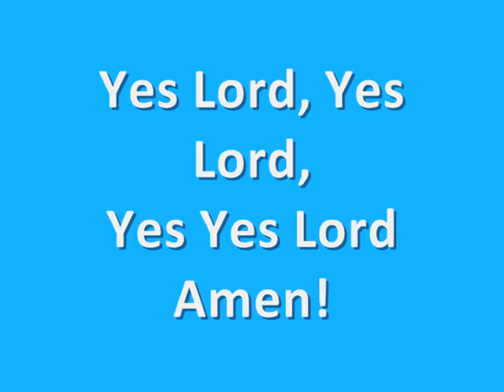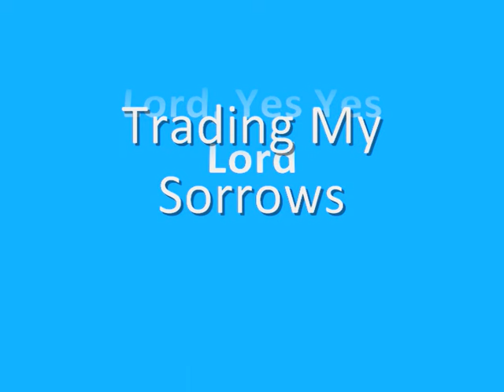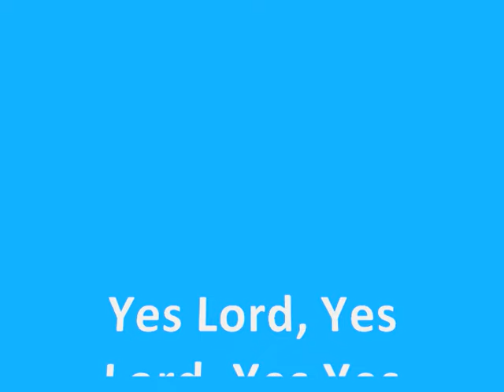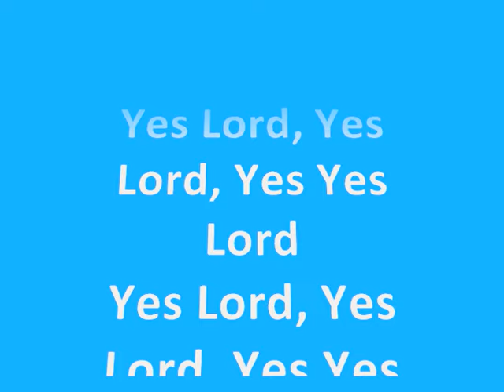Trading My Sorrows - Junior Tucker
Junior Tucker's hot, hot lively soul calypso sound.  Yes, Yes Lord Amen...!! Trading My Sorrows from the album "Victory Worship From The Island II"